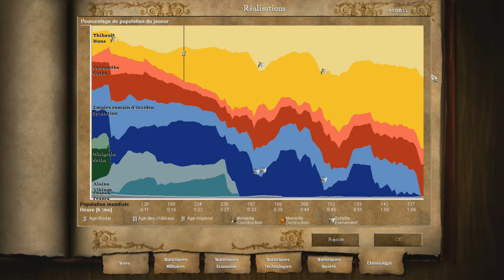Age of Empires II HD - Attila le Hun - Mission 5 : Les champs Catalauniques - Partie 2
La fin d'une armée.

PS : Il y a eu un bug de captation du son du jeu je m'en excuse.